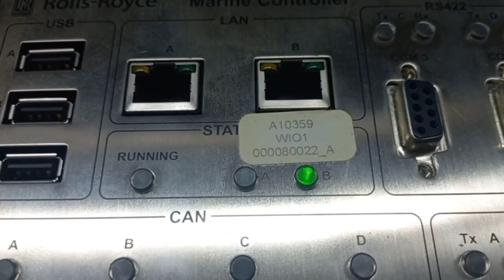REPAIR ROLLS-ROYCE MARINE CONTROLLER H4065.13216 | INGRESS MALAYSIA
1. Technical Expertise - In House
2. Evaluation/assessment - Free
3. Emergency Repair - Available
4. On-Site Repair - Yes
5. Standard Turn Around - 2-3 days
6. Repair Warranty - One(1) year

22A, Jalan SG 9/25, Taman Sri Gombak,
68100 Batu Caves, Selangor, Malaysia.

REUSE ●REPAIR●REFUSE●REDUCE●RECYCLE